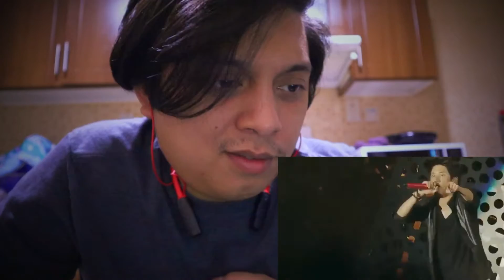NO SCARED by ONE OK ROCK @ yokohama stadium (Filipino reaction video)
Reactson 33

There were really something on them, making them really special and standout without fancy instrumentals!!!

Edited using
The artist and record company hold all copyrights for this song